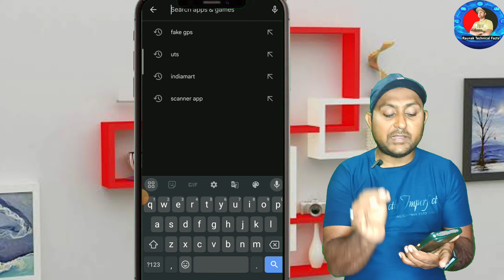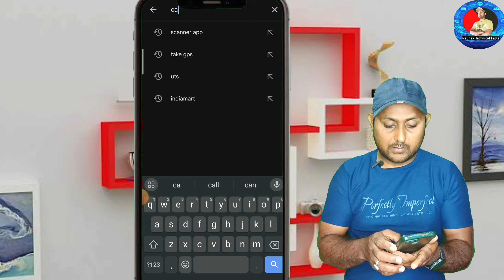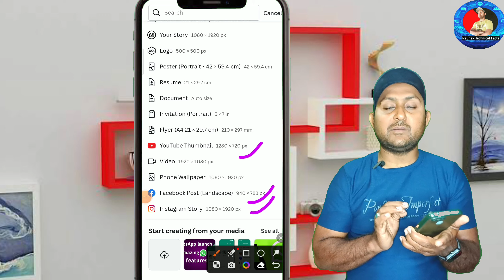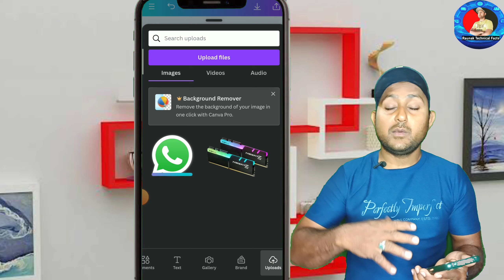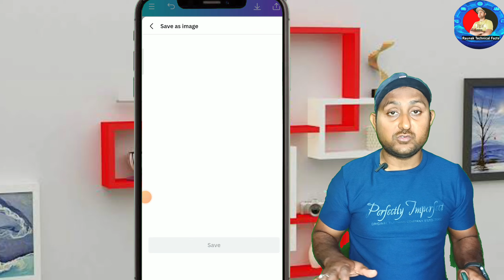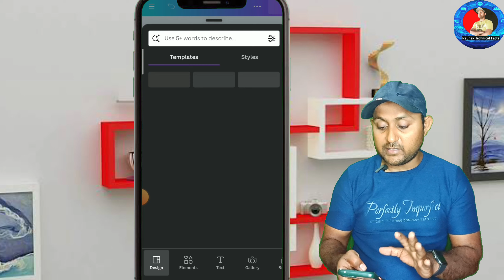Youtube thumbnail kaise banaye | Thumbnail kaise banaen | How to make thumbnails for youtube videos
Youtube thumbnail kaise banaye | Thumbnail kaise banaen | How to make thumbnails for youtube videos | Raunak technical facts

how to make professional thumbnail in Canva
How to make youtube thumbnail from Canva app

Raunak
From - Dhanbad Jharkhand ( India )